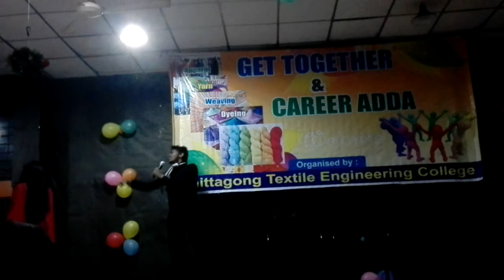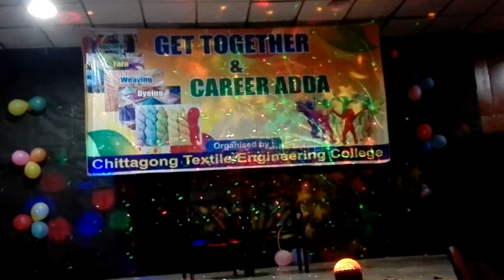Black is beautiful, a drama by Rashedul Antu,Subah,Rafi,Sumon (7th batch)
In our society, we all have black friends & sometimes we do fan of them.
But they all have a good heart & end of the day they are the winner.
Lets watch the video & u can understand it .